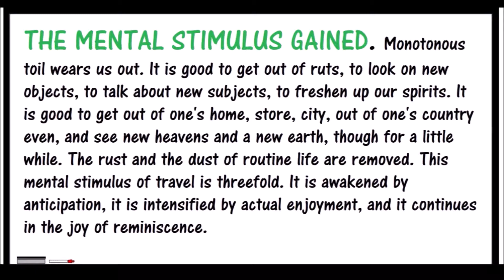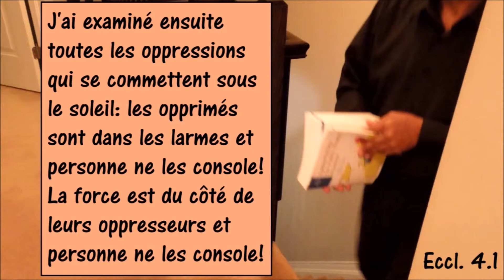A Lonely Man